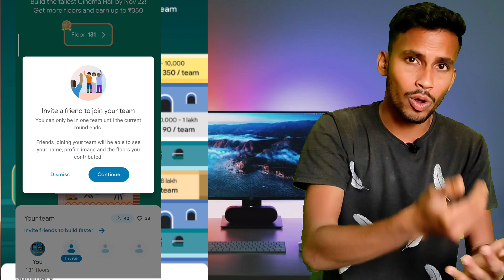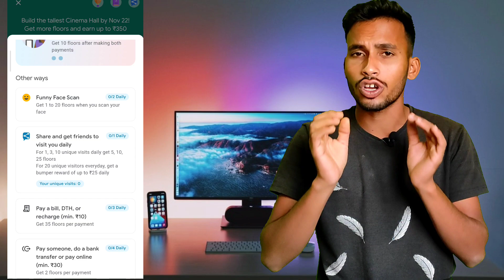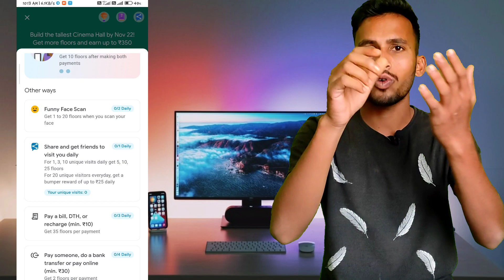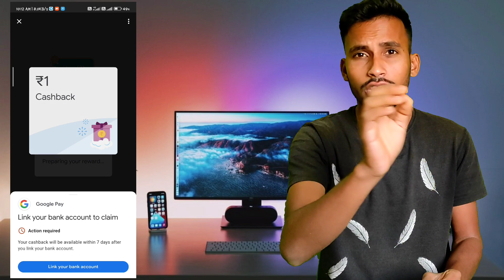Google Pay Hidden Loot🛑 Free Floor For All And Unlimited scratch Card🎁 ! Google Pay New Offers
refferal code🛑-us0584f

I'm inviting you to use Google Pay, a simple and secure payments app by Google. Here's my code (us0584f)- just enter it before your first transaction. On your first payment, you will get a cashback of ₹21.

Google Pay Diwali Offer Round 3 | Unlimited Trick Working🛑 | ₹85 Cashback

Telegram Account Open Karna Sikhe !! How To  Open Telegram App

 This is Tech channel so join now
Hello Friends,
Mera name hay MK app sabhi hamare you tube channel per swagat hay. 😃😃

My 2nd Cha
nnel
e.com/channel/UCFbU4WgxFFV43mUD7NBPoGg
,Video is for educational purpose only Copyright Disclaimer Under Section 107 of the copyright Act 1976,allowance is made for "fair use"  for purposes such as criticism, comments,news reporting, technical, scholarship, and research.

Round 3 Google pay unlimited stretch card
google pay cashback offergoogle pay diwali offer trick